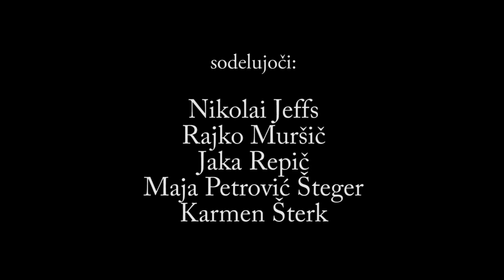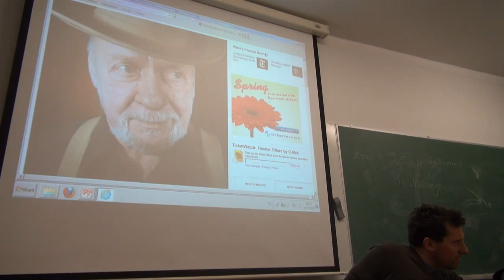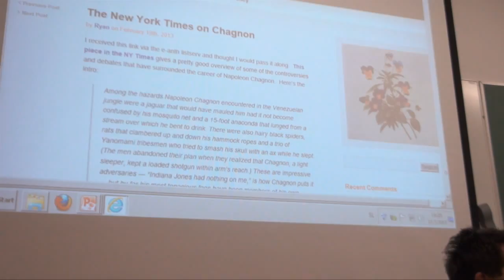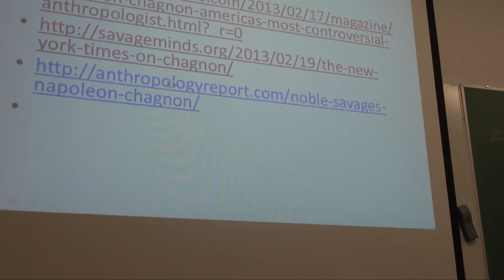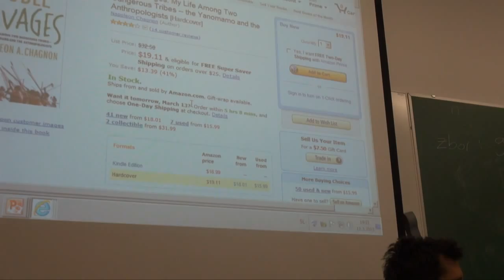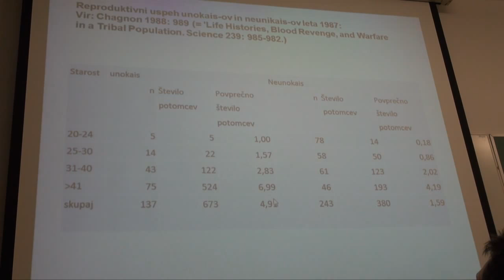KULA Okrogla miza #4 - Razpotja med raziskovalno odgovornostjo in zavezo znanosti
Slovensko etnološko in antropološko združenje Kula, je v sodelovanju z Oddelkom za etnologijo in kulturno antropologijo Filozofske fakultete Univerze v Ljubljani, priredilo javni pogovor o nedavnih dogajanjih v ameriški antropologiji, ki ga je spodbudila knjiga Noble Savages Napoleona Chagnona in z njo povezani izstop Marshalla Sahlinsa iz Ameriške akademije znanosti z naslovom:

Razpotja med raziskovalno odgovornostjo in zavezo znanosti ob konfrontaciji stališč Napoleona Chagnona in Marshalla Sahlinsa

Udeleženci okrogle mize Maja Petrović Šteger, Karmen Šterk, Nikolai Jeffs, Rajko Muršič in Jaka Repič, so se dotaknili problematike raziskovalne odgovornosti, staroselskih ljudstev, raziskovalnih politik, pomembnežev in avtoritet v znanosti, znanstvenih škandalov in pričakovanj preprostih in zatiranih ljudi od raziskovalcev in znanosti.

Okrogla miza o razpotjih med raziskovalno odgovornostjo in zavezo znanosti ob konfrontaciji stališč Napoleona Chagnona in Marshalla Sahlinsa, je potekala v torek 12. marca 2013, ob 19. uri v P3 v prostorih Oddelka za etnologijo in kulturno antropologijo na Zavetiški 5 v Ljubljani.